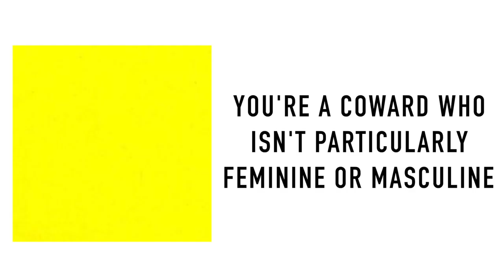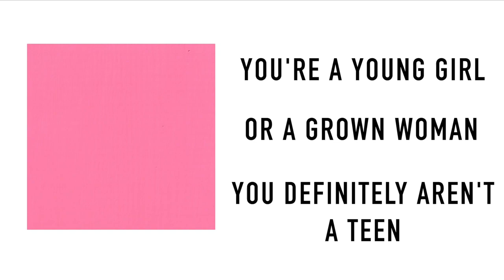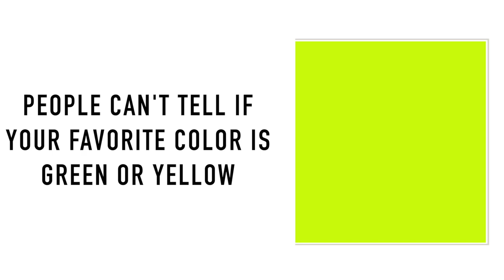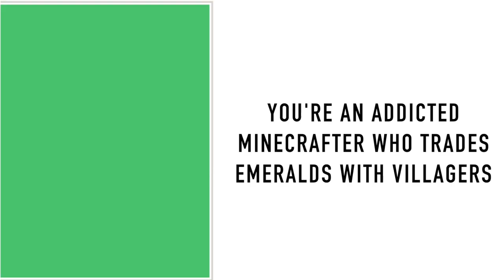What your favorite color says about you!